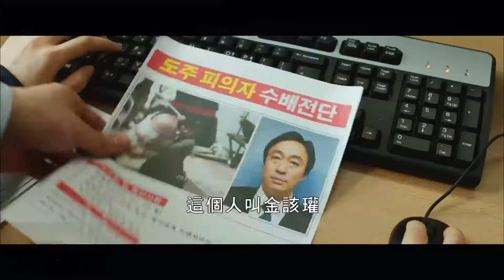星衛HD電影台 來自星星的機器人 10/23(日) 22:00